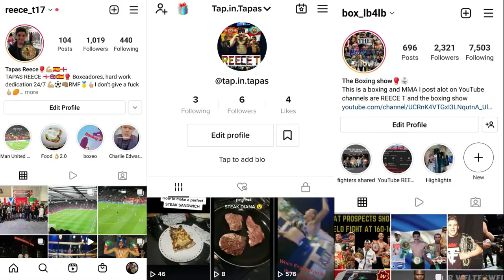Manchester united vs Leicester city vlog|DREADFUL!